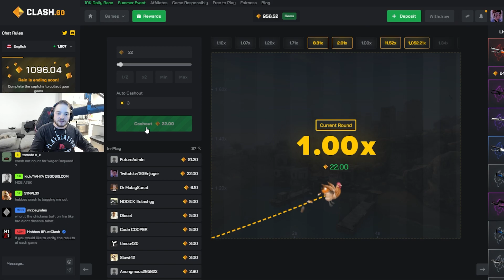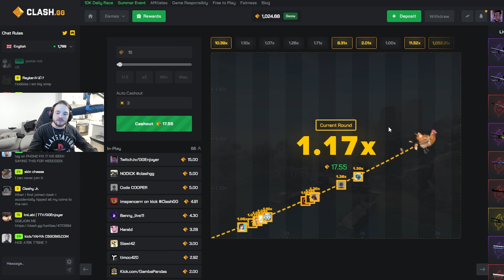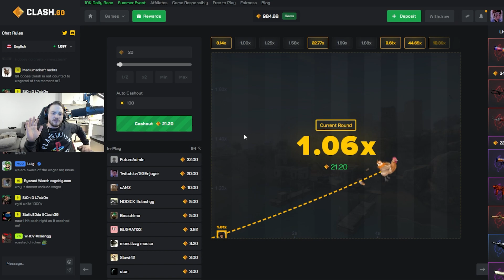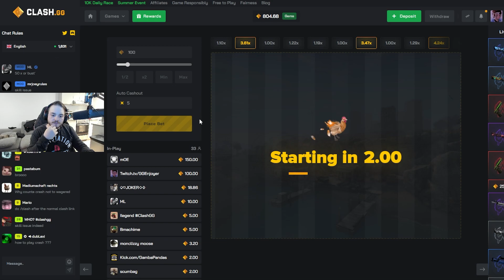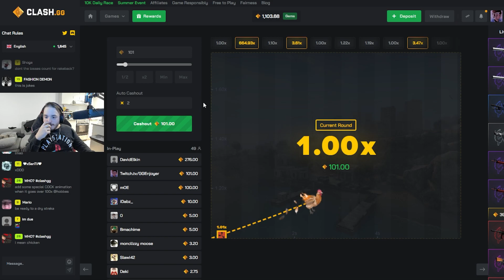TRYING THE NEW CRASH GAMEMODE ON CLASHGG!!!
Hey guys new video today on the new game mode crash on clashgg!! Let me know if you like this game mode and if you wanna see more of it much love!

🎁 5% DEPOSIT BONUS or use code "GGE"

🎥 Streams everyday on my Twitch